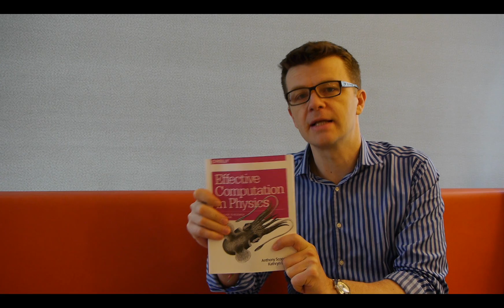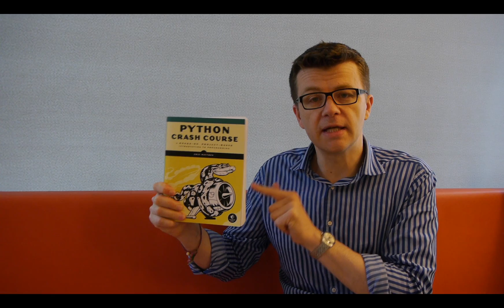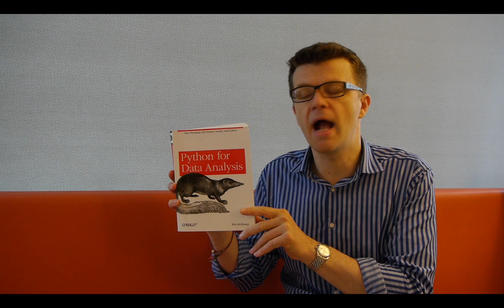Good books on python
Here is a short review of the top 5 best books for learning to program in Python. I think these are really good books on python and any of them will really help you to learn python from scratch. Whether you want to learn python for machine learning, data analysis, making games of for web app development, there will be something here for you. All of the books mentioned here have been reviewed separately on this channel.

1. Automate the Boring Stuff With Python
2. Python Crash Course
3. Effective Computation in Physics
4. Learn Python the Hard Way